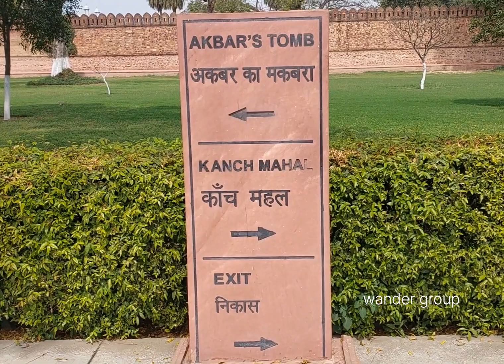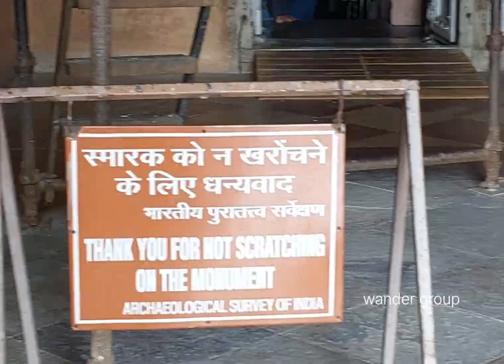സികന്ദ്രയിൽ ഉള്ള അക്ബർ ചക്രവർത്തിയുടെ മഖ്ബറ, Emperor Akbar's Tomb in Sikandra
ഉത്തർപ്രദേശിൽ ഉള്ള ആഗ്രയിൽ നിന്നും 12 കിലോമീറ്റർ അകലെയായി സികന്ദ്ര എന്ന സ്ഥലത്തുള്ള അക്ബർ ചക്രവർത്തിയുടെ ശവകുടീരം കാണാൻ വേണ്ടി വന്നതായിരുന്നു ഞങ്ങൾ, 120 ഏക്കർ സ്ഥലത്ത് വ്യാപിച്ചു കിടക്കുന്ന ഇവിടെ മനോഹരമായ പുലിത്തകിടിക്ക് നടുവിൽ  അക്ബർ ടോമ്പ് ആണ് പ്രധാന കാഴ്ച, കൂടാതെ കാഞ്ചമഹൽ ലോധി ടോംബ് എന്നിവയും ഇവിടെയുണ്ട്, അക്ബർ ചക്രവർത്തിയുടെ മരണശേഷം അദ്ദേഹത്തിൻറെ മകൻ ജഹാംഗീർ ആണ് AD 1605 ൽ ആണ് അക്ബർ ടോമ്പ്ൻ്റെ നിർമ്മാണം തുടങ്ങിയത്, മുഗൽ ചക്രവർത്തിമാരുടെ ശവകുടീരങ്ങളിൽ വലുത് എന്നറിയപ്പെടുന്ന ഒന്നാണ് ഇത്,